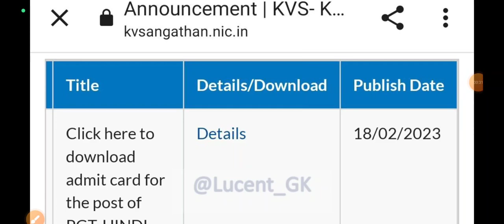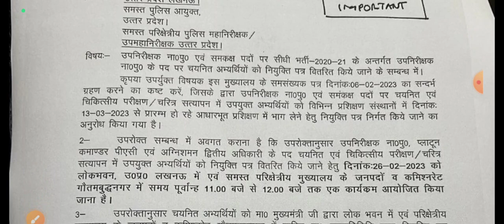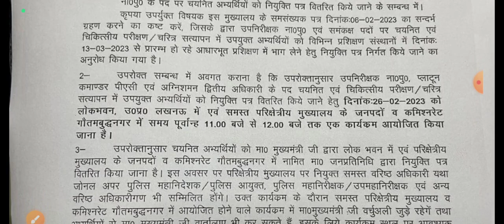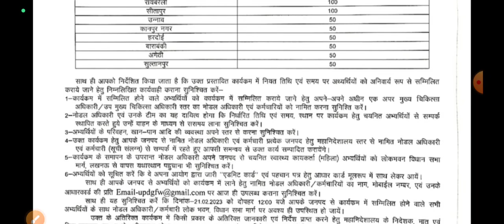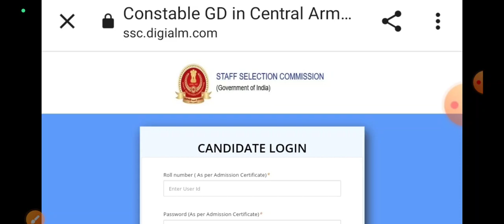KVS EXAM NEW NOTICE । UGC NET EXAM NOTICE । ANM & UPSI JOINING LETTER, SSC GD ANSWER KEY